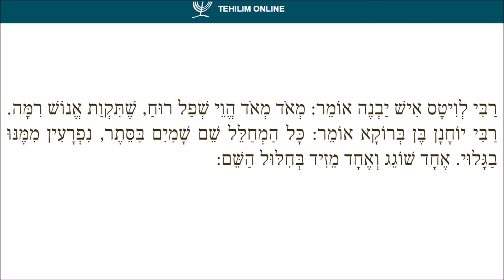Pirkei Avot 4 - Mishnah 4 / פרקי אבות ד - משנה ד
Chapter 4 - Mishnah 4 / פרק ד - משנה ד